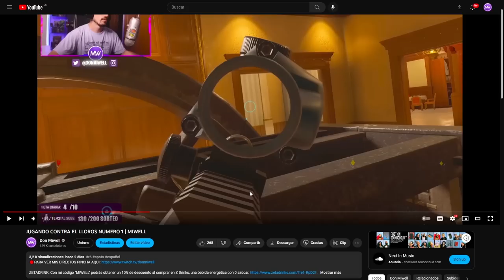WARDEN ES UNA LOCURA PARA GANAR| MIWELL